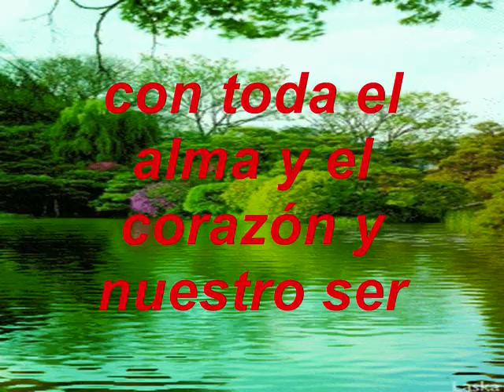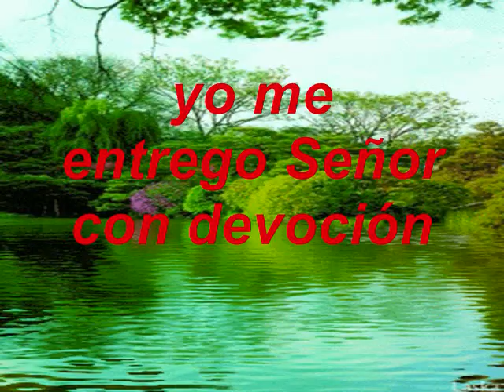Es Hora De Alabar KARAOKE